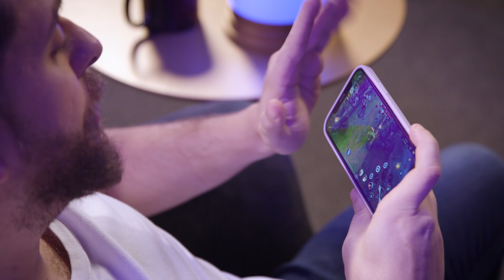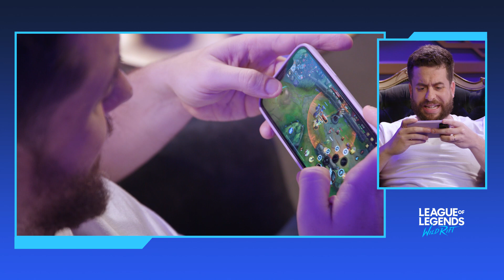League of Legends: Wild Rift – Gameplay Incomum | Maurício Meirelles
O que é um pontinho branco perdido no meio do mapa de Wild Rift?
É o Maurício Meirelles jogando celuLOL pela primeira vez na vida.

Curtiu? Então deixe seu comentário dizendo o que achou da Gameplay Incomum do Maurício Meirelles, e bóra pro play você também.